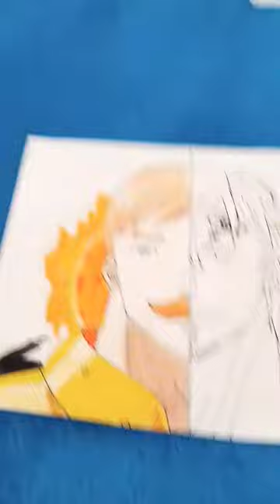segunda parte de mis dibujos favoritos